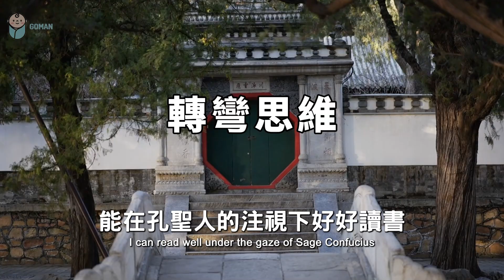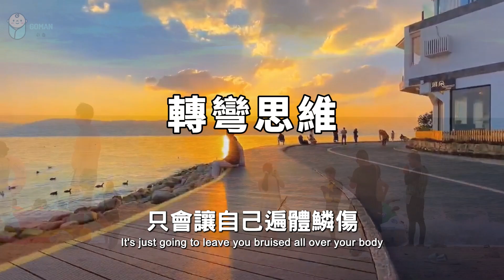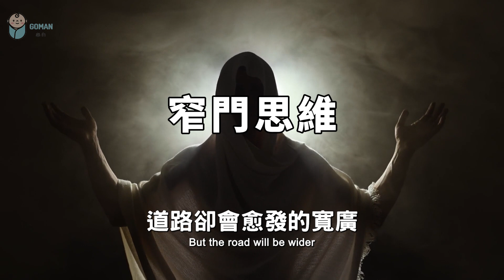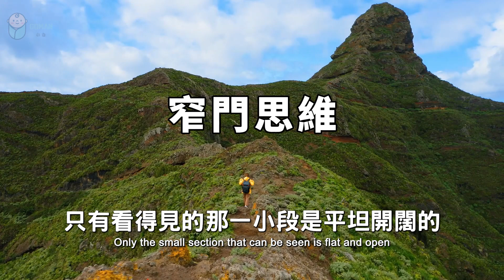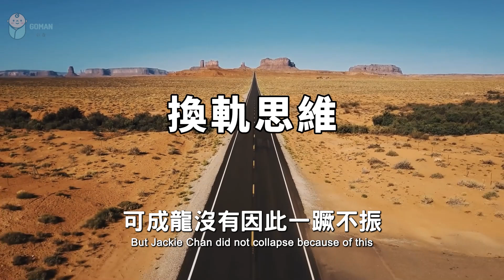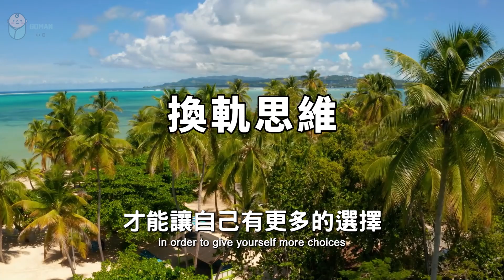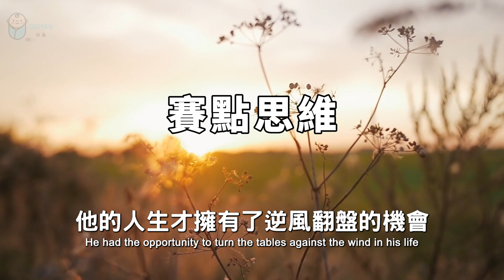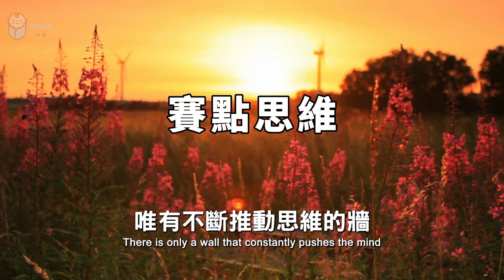2024 你什麼思維，什麼命！你一定要記好，不然會吃大虧的 What's your thinking, what's your destiny!【愛學習 】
2023 你什麼思維，什麼命！你一定要記好，不然會吃大虧的 What's your thinking, what's your destiny!【愛學習 】